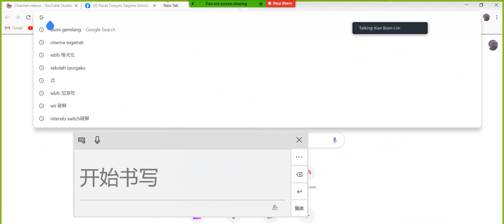F4 C2 Completing the Square Quadratic Function 1 简单题型步骤讲解